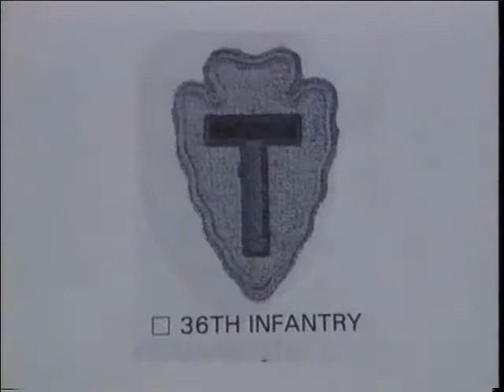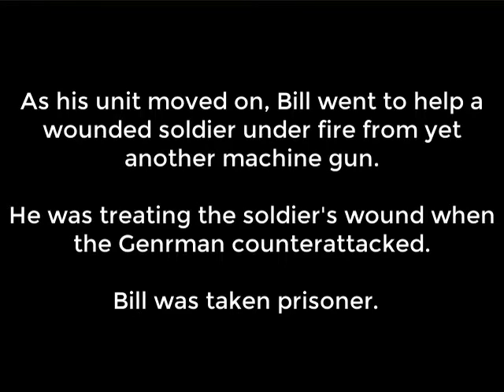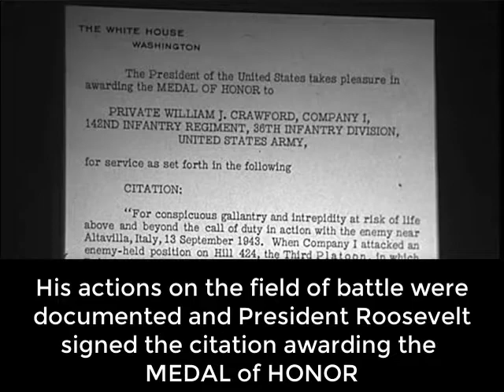20170919 Crawford Shortest Video again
A Hero's Story: William J. Crawford